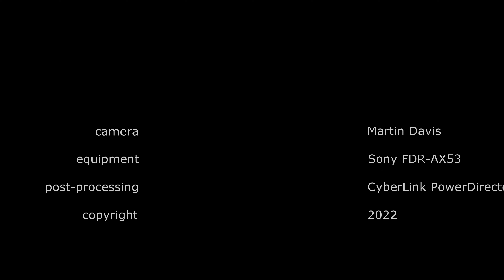Lanzarote: the house in Las Breñas (4K)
Late October 2022, in the afternoon